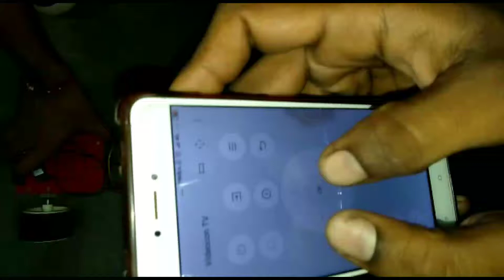New Technical video hindi project simple video hindi project new simple video project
Technical video hindi
New Technical video hindi
Mechanical engineering projects Hindi
Electrical engineering projects new video hindi
Electronics engineering projects
New project
Simple project
New simple project

Jay Solanki Jay Solanki Jay Solanki Jay Solanki Jay Solanki Jay Solanki Jay Solanki Jay Solanki Jay Solanki Jay Solanki Jay Solanki